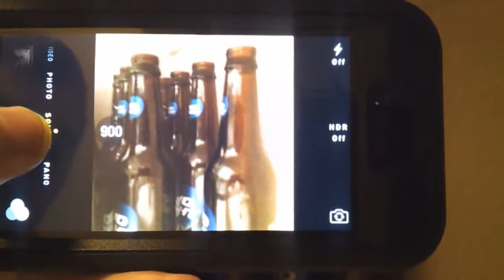Being a Retard 1800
The 1800th special features a brief compilation of the past 100 videos of Being a RETARD